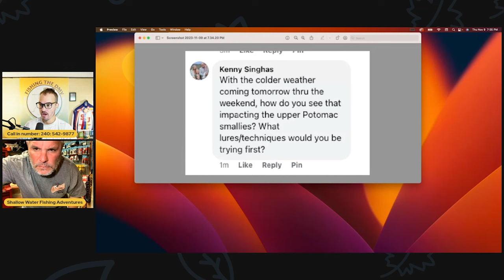November Susquehanna & Upper Potomac River Fishing Report with Jeff Greene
On this episode of Fishing the DMV we have on Jeff Greene of Shallow Water Fishing Adventures Guide Service.  Jeff will give us an updated Fishing Report for Susquehanna River and the (Non-Tidal) portion of the Upper Potomac River.